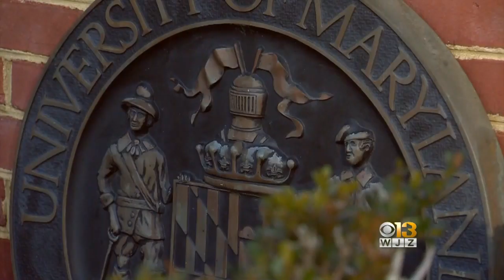UMD Students React To New Head Football Coach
The University of Maryland has a new head football coach, announcing the hiring of University of Alabama Assistant Coach Michael Locksley Tuesday night.